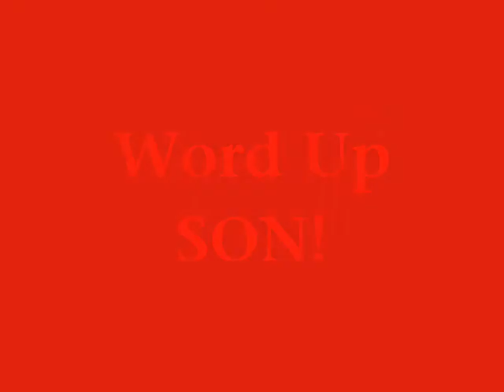Kaliko and Chris Outtakes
kaliko and chris are filming for the senior video.